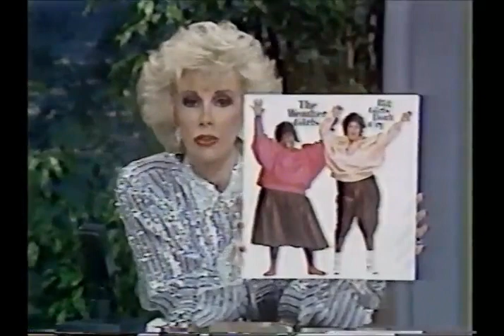The Tonight Show hosted by Joan Rivers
Aired July 11, 1985. Joan Rivers filling in for Johnny Carson.

Guests:
7:49 The Weather Girls
18:06 Hulk Hogan
28:11 Charles Nelson Reilly
37:46 Catherine Oxenberg from "Dynasty"